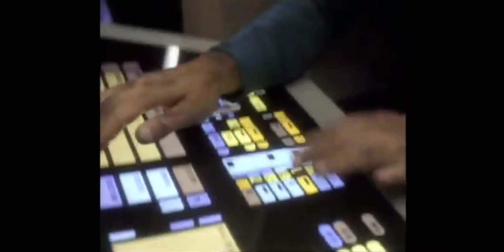Even More Deaths of Star Trek... Spoliers ⚠️ Alert ⚠️ 📢